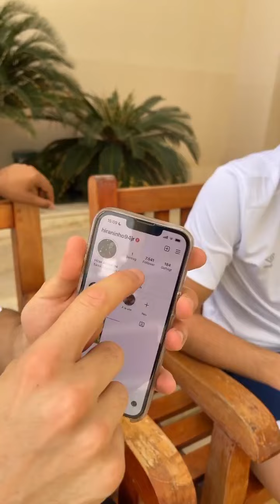احلى شي سوالفهم لاعبي المنتخب الاولمبي